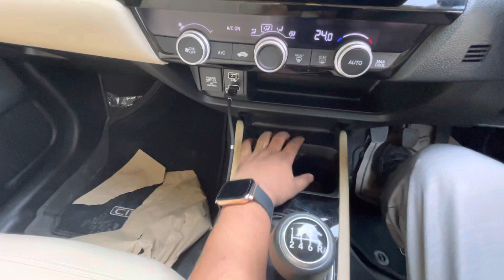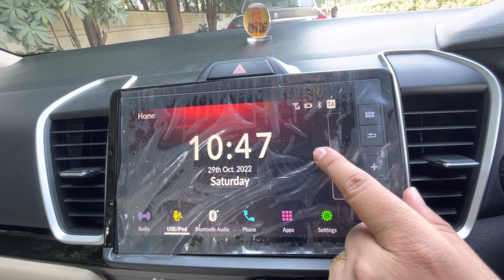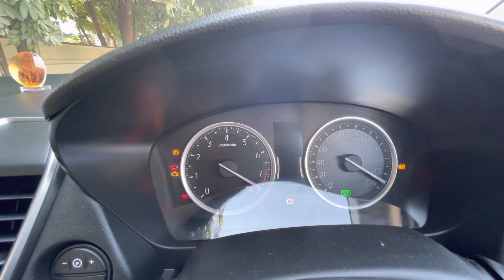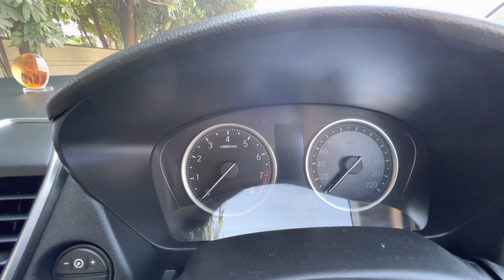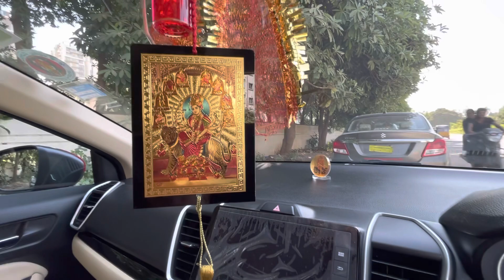Honda City 5th Generation V Model, Interior Look and Features.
Honda City 5th Generation interior look and features, Base Model